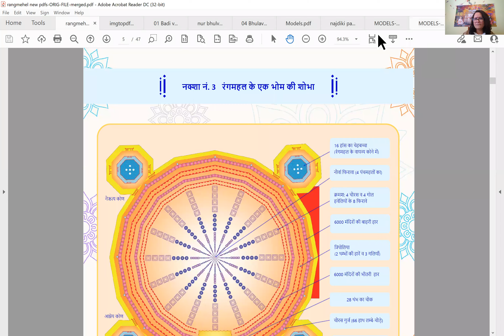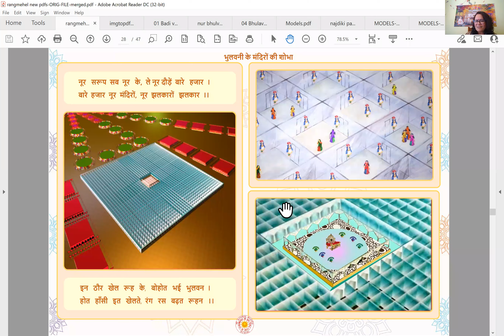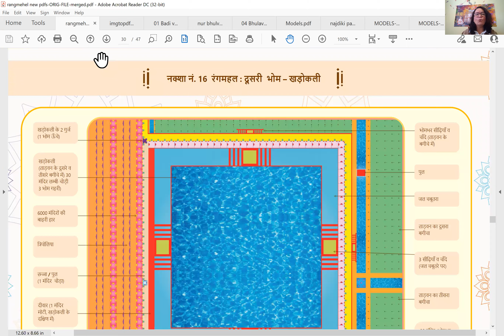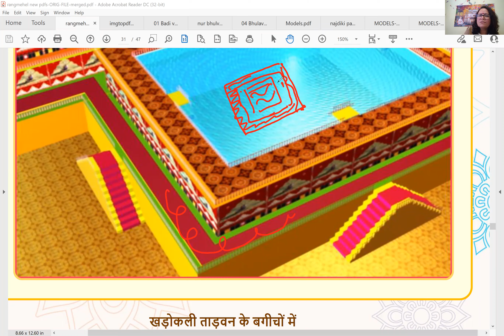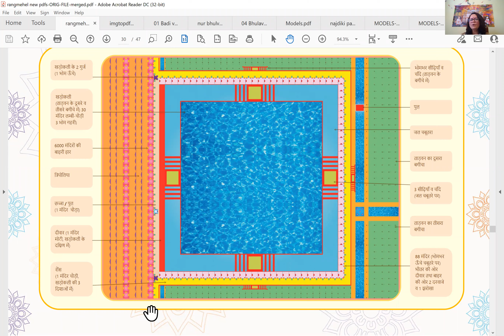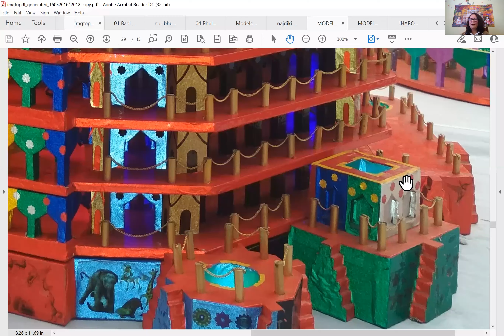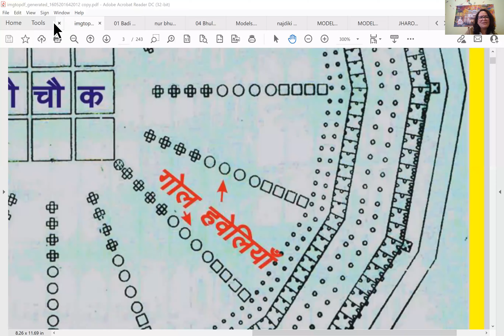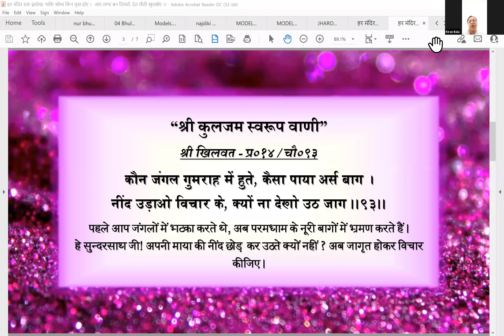Day-15 Batch 2021 || दूसरी भोम के भुलवनी के मंदिरों व खड़ोकली की अति सुन्दर शोभा का वर्णन || 2nd Bhom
🙏KIRAN JI ALL-IN-ONE PDF LINK BELOW🙏

ZOOM Meeting ID - 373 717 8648, Password - 108, 5:50 AM to 6:50 AM IST, Monday to Friday.

Day-15 Batch 2021 || दूसरी भोम के भुलवनी के मंदिरों व खड़ोकली की अति सुन्दर शोभा का वर्णन || Discussion of Divine Magnificence of 2nd Bhom Bhulwani Mandir and Indescribable Beauty of Khadokali. Prem Pranamji Sundersath Ji 🙏🌹🙏

NIJANAND YOG (निजानन्द योग) - Collection of 60 Invaluable FAQs

CHITWANI MARGDARSHAN (चितवनि मार्गदर्शन) - Smallest and Best ever Pocket Guide to Meditation

DHYAN KI PUSHPANJALI (ध्यान की पुष्पाञ्जलि) - Detailed Question-Answers Sessions transcribed in this unique pearl of spiritual wisdom

SHRI JAWAHAR DAS MAHARAJ JI BADI VRITI (from one Sundersath) -

1. Chitwani Mahima (चितवनि महिमा) - A Collection of All Chaupai from Shri Tartam Vani that instruct us to do CHITWANI
2. Kiyamatnama with Detailed Meanings (कियामतनामा टीका)
3. Marfat Sagar with Detailed Meanings (मारफत सागर टीका)
4. Sanandh Tika with Detailed Meanings (सनंध टीका)
5. New Charchni Maps (परमधाम पटदर्शन)
6. Teachings from Beetak (बीतक से शिक्षा)

इस बेहद में अखण्ड ब्रह्म अपनी अखण्ड एव चेतन माया के साथ लीला करता है। इसलिये इसे योगमाया के ब्रह्माण्ड के रूप में जाना जाता है। कालमाया के ब्रह्माण्ड के विपरीत यहां की प्रत्येक वस्तु अखण्ड, चेतन और ब्रह्मरूप है।